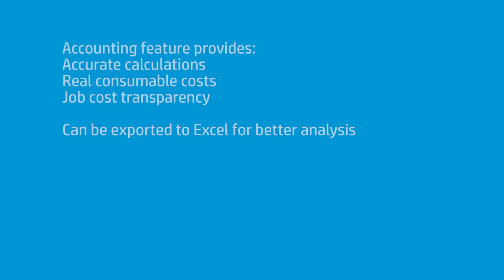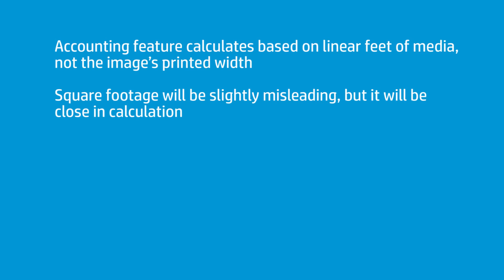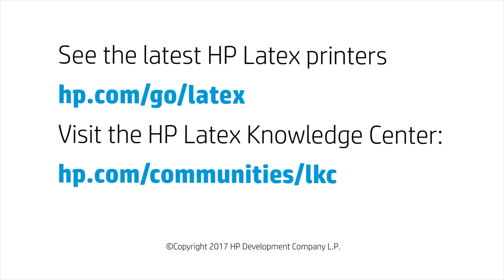Keep Track of Exact Printing Costs with the Embedded Web Server Feature | HP Latex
Timothy Mitchell, HP Latex application specialist, introduces the accounting feature of Embedded Web Server.

Chapters:
00:00 Introduction
00:59 Accounting feature for the printer
01:14 Calculate costs per job
03:29 Possible misleading calculation of costs

With the Embedded Web Server for HP Latex printers, you can calculate accurately, keep control of costs real-time, meaning you have a better track of spend on your jobs. You can also export the data to Microsoft Excel if you need a deeper level of analysis.

For all things HP Latex, visit the HP Latex Knowledge Center